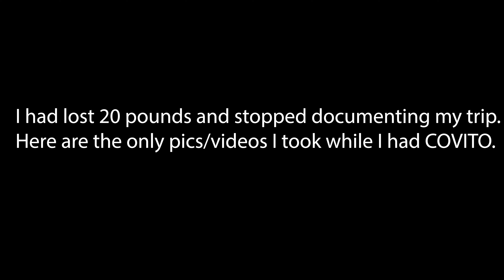COVITO - I Lost 20 Pounds From Coronavirus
These are the only videos and pictures I took while quarantining.